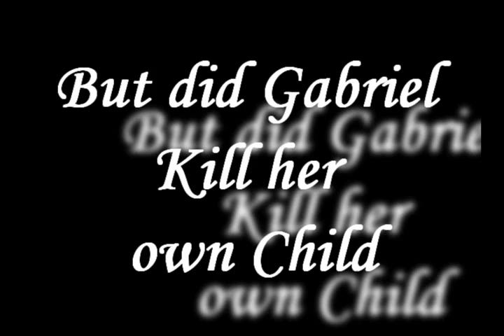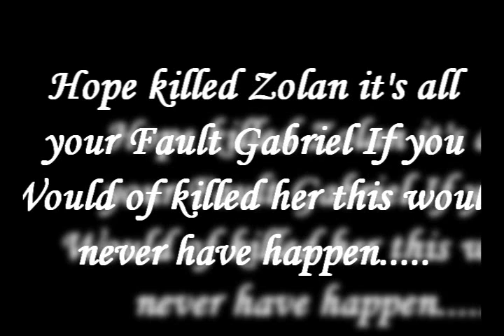Gabriel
Well i havnt made a video in ever so i decided to make a Short EPIC trailer about Gabriel's and Xena and Hope realtionship about how hope is evil and everything well i am working on three video right now so Hailer09 Productions is Back and i i will becoming out wid a lot of videos